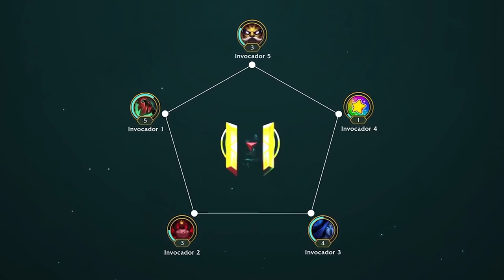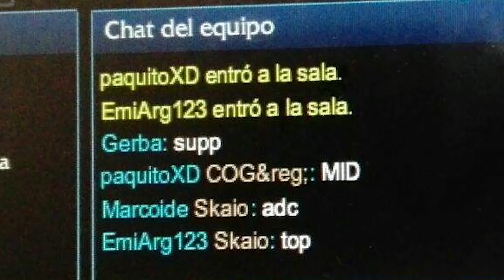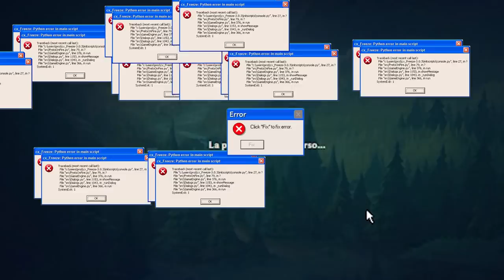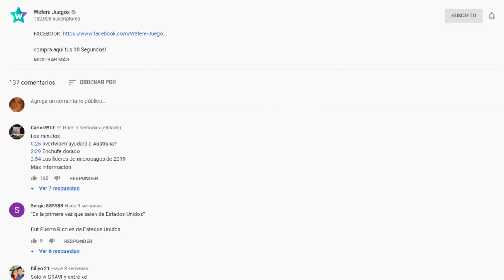LOL ES BASURA